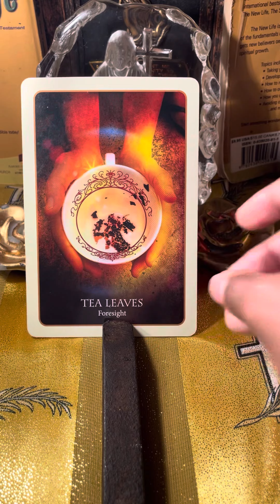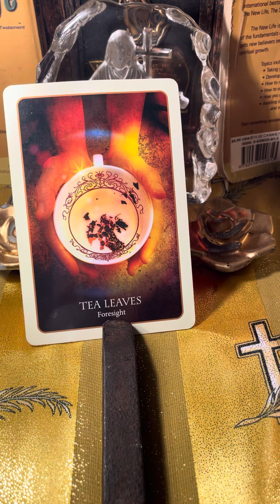YOU’VE UNLOCKED PASTLIFE KNOWLEDGE TO SUCCESSFULLY DIRECT U IN THIS LIFETIME